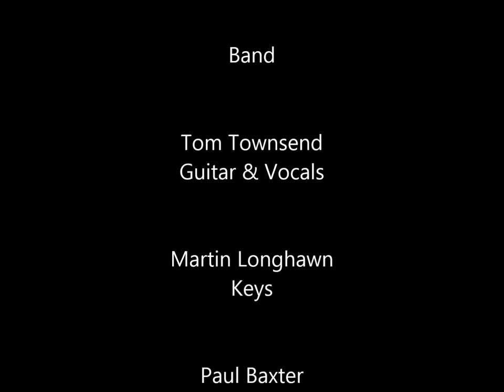Tom Townsend - Twist - Live at the Watermark Cafe (HQ Audio)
Here's another one of my tunes from an ace night of music at The Watermark Cafe, Scarborough (I still don't have a camera so can't make actual videos yet, sorry!). I'm amazed that these guys can bust out a tight set with no rehearsal at all. LEGENDS!
 The band are:
Tom Townsend - Guitar & Vocals
Martin Longhawn - Keys
Paul Baxter - Bass
Tim Carter - Drums
Ian Chalk - Trumpet
Dave Kemp - Sax
Photo by Mal Whichelow (thanks Mal!)
Keep in touch!